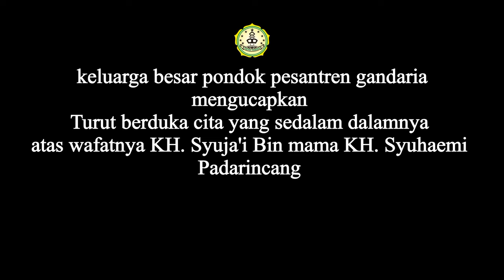BIOGRAFI GANDARIA NGEVLOG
di kesempatan vlog ini biografi Gandaria memulai untuk berkreasi untuk membuat konten vlog mudah mudahan bisa menyajikan vidio vidio yang berkualitas untuk di tonton

1.turut berdukacita atas wafatnya KH syuja'i bin mama Suhaimi padarincang
2. kuliner duren
3.silaturahmi ke ponpes Assanusiyah pimpinan. abuya KH bai sanusi kadu merak pandeglang banten

mohon di maklum dan mohon suport nya untuk mengembangkan kreatif dan kreativitas nya